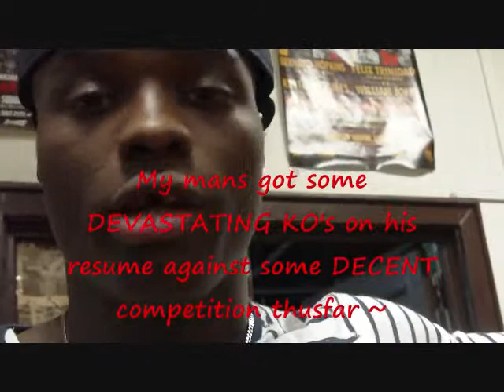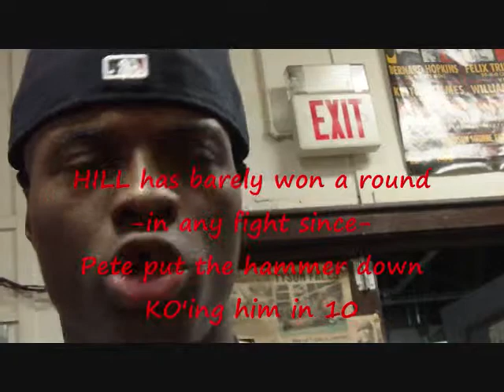Peter Quillin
I had a convo w/Peter Quillen in Yonkers.  We've been around one another in different settings around NYC through the years and he seems like a well rounded, solid guy.  It's a shame that he's been overlooked by the head-honchos in the Boxing community.

-but it shouldn't be for too much longer-